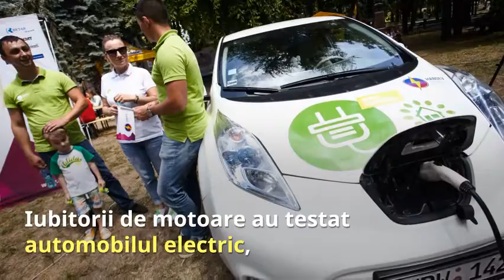SUN Da I Fest 2018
Tehnologiile verzi și muzica de calitate au fost vedetele festivalului SUN Dă-I Fest, care s-a desfășurat duminică, 10 iunie,  în Grădina Publică Ștefan cel Mare. Buna dispoziție a fost întregită de zeci de concursuri și expoziții pentru copii și maturi. Ajuns la a șasea ediție, Sun Dă-I Fest este organizat de Proiectul Energie şi Biomasă - finanţat de Uniunea Europeană şi implementat de Programul Naţiunilor Unite pentru Dezvoltare, Agenţia pentru Eficienţă Energetică şi Ministerul Economiei şi Infrastructurii. Festivalul a încheiat Săptămâna Europeană a Energiei Durabile în R. Moldova, care s-a desfășurat în perioada 4-10 iunie.